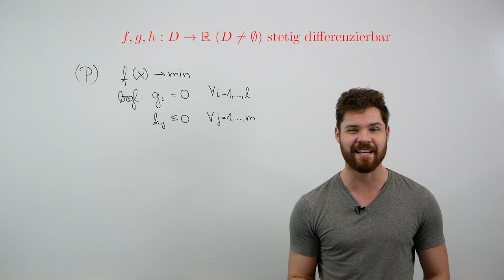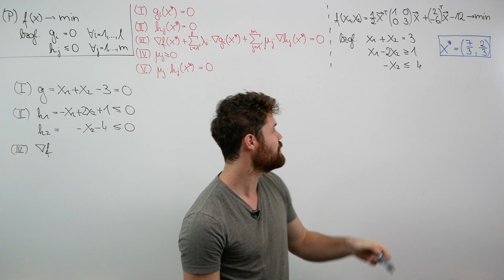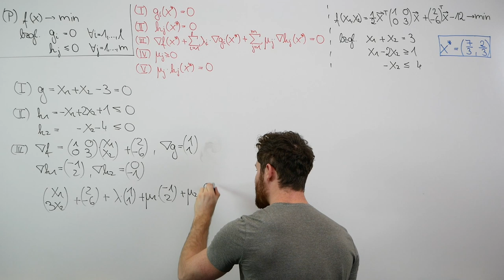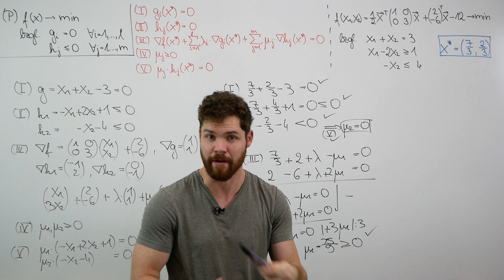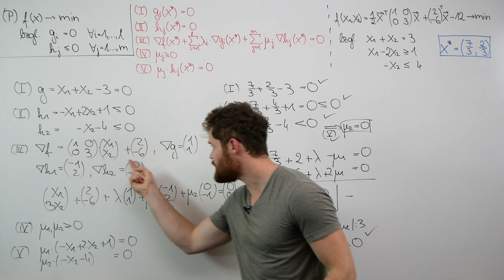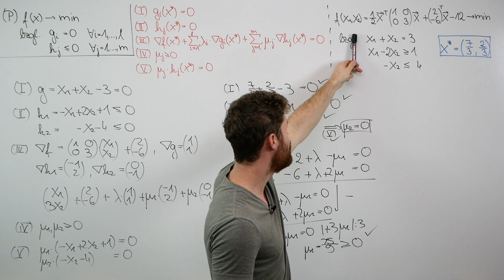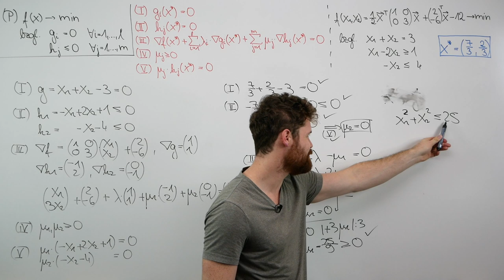Karush-Kuhn-Tucker (KKT) Punkt überprüfen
Mit den Karush-Kuhn-Tucker (KKT) Bedingungen können Aussagen über die Lösbarkeit von Optimierungsproblemen getroffen werden, die durch Gleichungs- und Ungleichungsrestriktionen eingeschränkt werden. Wie du überprüfen kannst, ob ein gegebener Punkt ein KKT Punkt ist, lernst du in diesem Video kennen!

INDIVIDUELLE KURSE

Mein Taschenrechner

Mein Tafelwerk

Möchtest du mich unterstützen?

Inhalt:
0:00 Was sind die KKT Bedingungen?
0:27 Vorstellung der Aufgabe
1:37 KKT Bedingungen aufstellen
8:04 Allgemeine Heransgehensweise
10:04 KKT Punkt überprüfen
15:57 Hinreichende Bedingung überprüfen
19:56